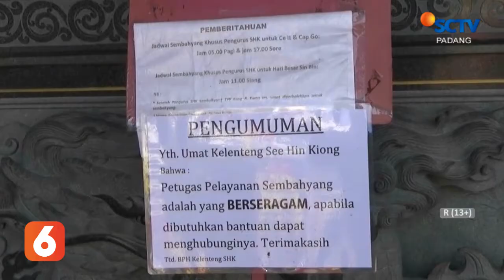PELAKSANAAN IBADAH DI KELENTENG PADANG